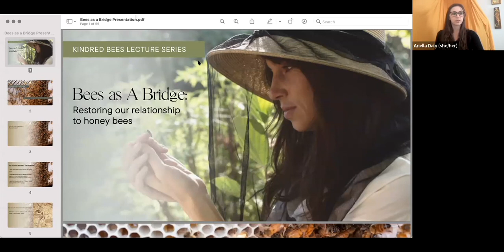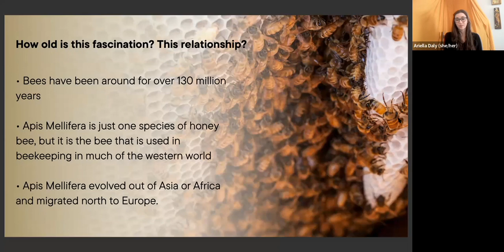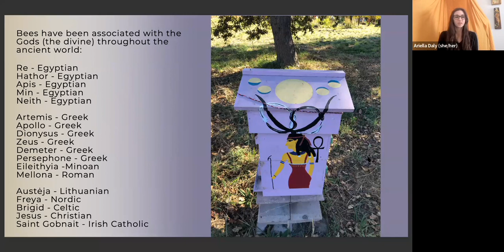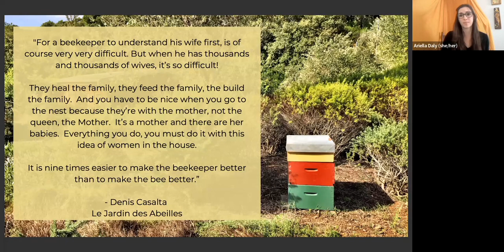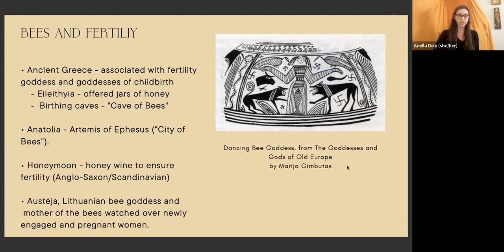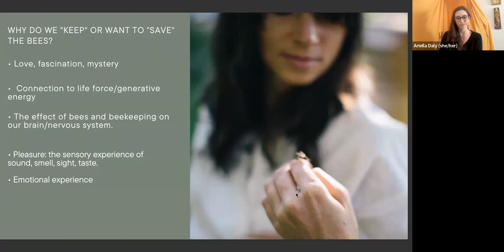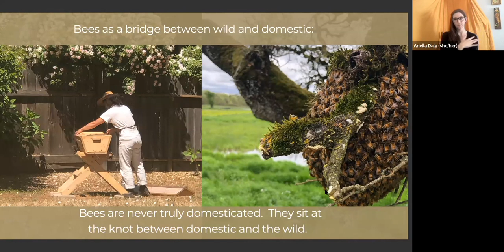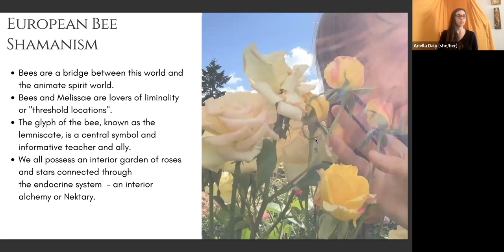Bees as a Bridge: Restoring Our Relationship to Honey Bees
Bees are not just in need of saving, they are in need of a shift in human interspecies relating.  We have incredible scientists and beekeepers tackling the big questions of how to keep bees in the modern era, however, we also need to ask the questions of why and who.  Why keep bees and who are they?  Honey bees sit at the confluence of the wild and the domestic. They are a bridge species, helping connect us to the land, the elements, and our own internal rhythms.

Through the lens of European folklore and religion, we will examine the kinship and magic felt by many people toward honey bees, and the way intuition and ancient folk wisdom can inform how we relate to bees.

This is the first in a 7 part lecture series called Kindred Bees.